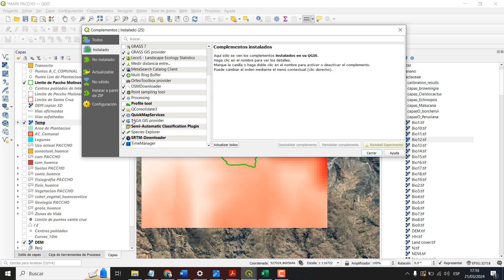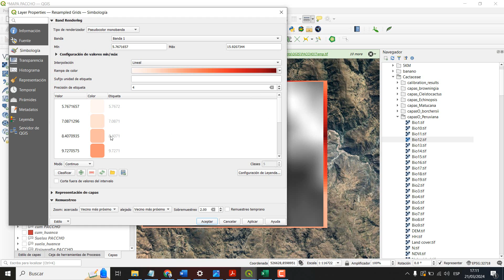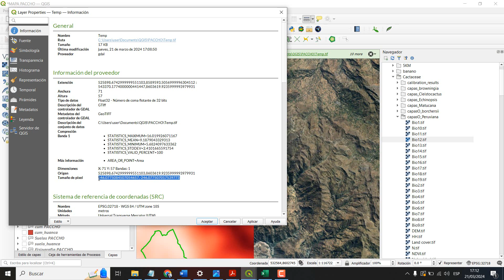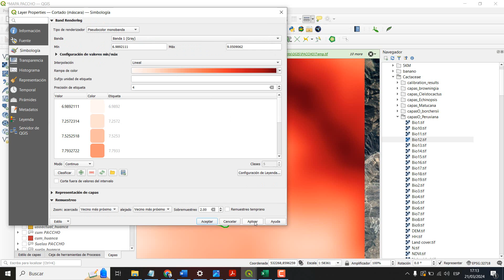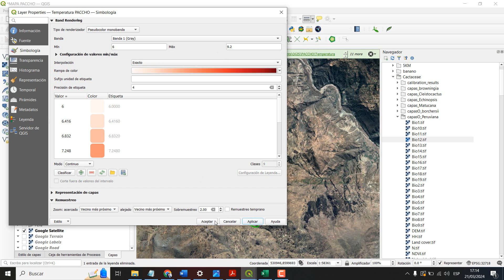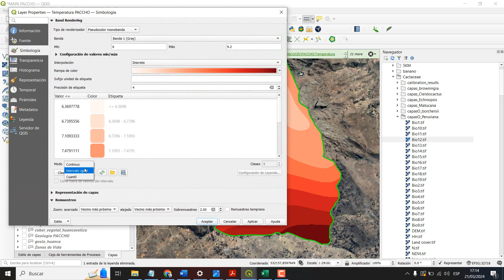Resample o Resampling en QGIS, llevar a una resolución espacial mayor o menor a una imagen raster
RESAMPLE: puedes llevar a una imagen a una resolución espacial mayor o menor  en QGIS